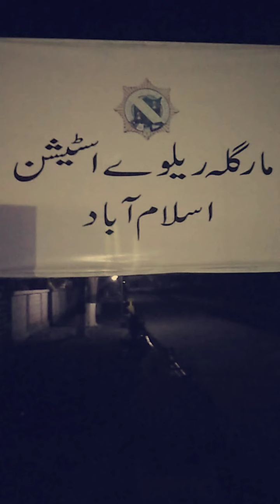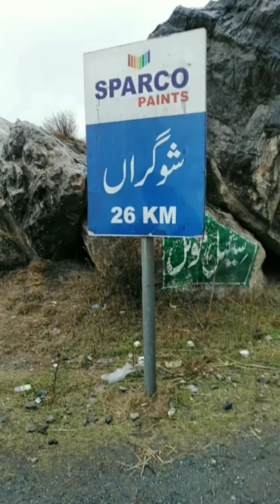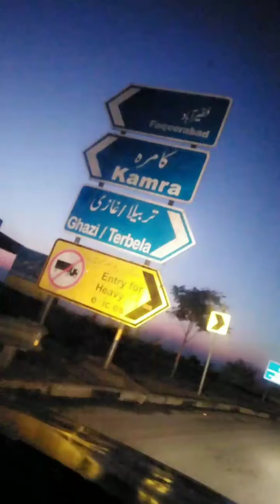Trip to Shinkiari, Naran, Swabi In winters 2020 🔥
Naran (Urdu: ناران ‎) is a medium-sized town in upper Kaghan Valley in Mansehra District of Khyber Pakhtunkhwa province of Pakistan. It is located 119 kilometers (74 mi) from Mansehra city at the altitude of 2,409 meters (7,904 ft).It is located about 65 kilometers (40 mi) away from Babusar Top.It is a popular tourist attraction locally as well as internationally.